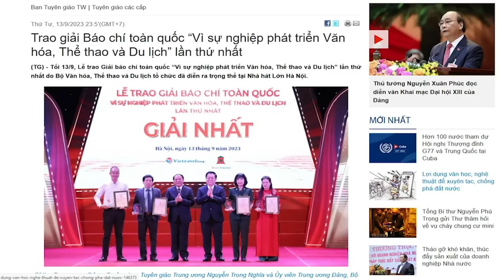Bớt xây tượng đài để đầu tư cho các vấn đề an sinh của toàn xã hội: Tại sao không?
Việc xây dựng tượng đài, cổng chào rất dễ tham nhũng. Không chỉ kiếm chác khoảng 30 - 40% tổng kinh phí xây dựng như các dự án khác, mà các dự án xây dựng tượng đài có thể kiếm chác lên đến 60 - 70% tổng mức đầu tư. Đó là lý do vì sao, các lãnh đạo địa phương ở Việt Nam rất “say mê” trong việc xây dựng tượng đài và cổng chào.